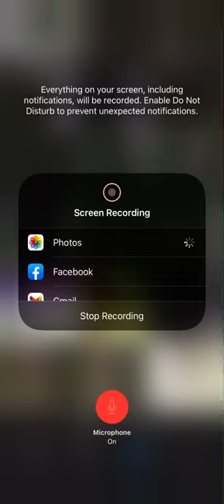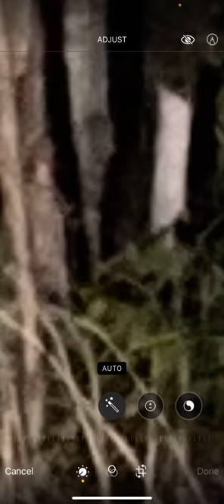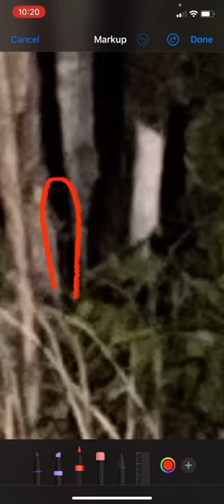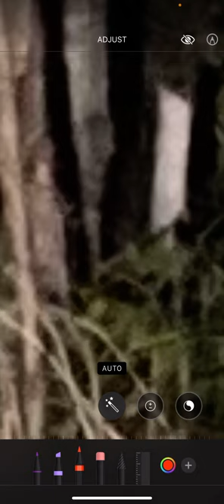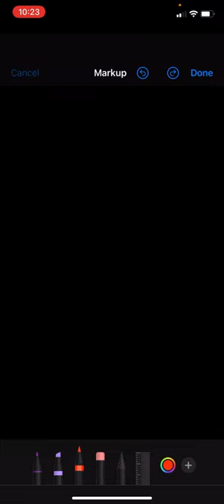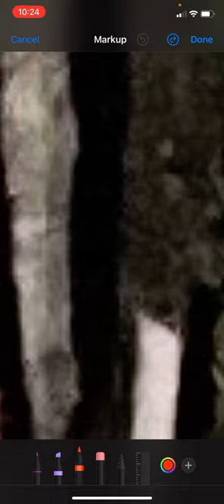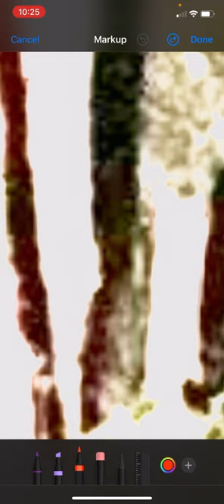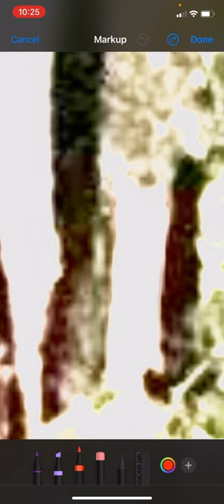BREAKING!! Caught Female Juvenile before stepping off into the woods, update on Bigfoot family!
I was walking through the kitchen and saw some movement out of my peripheral vision and got outside and managed to get some footage of the little female juvenile just before she stepped off into the woods, also other family members around her.